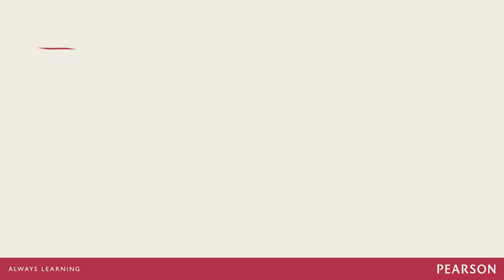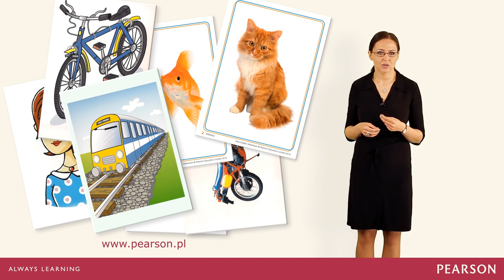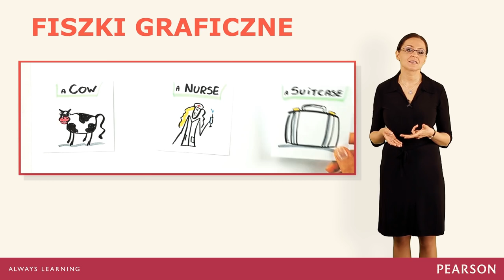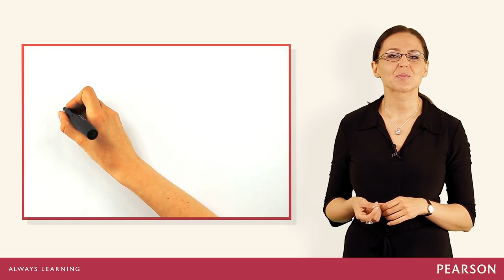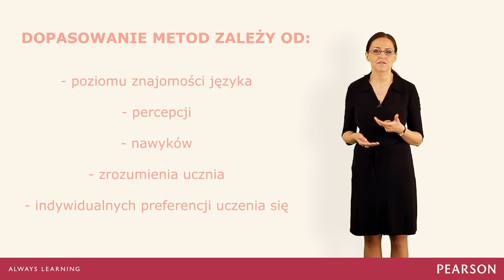Odcinek 2: Fiszki i flash cards jako dźwignia pamięci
Zapraszamy do udziału w serii czterech wideo szkoleń Mnemotechniki jako wsparcie w nauce języków obcych prowadzone przez Trenera Umijętności Poznawczych - Edytę Madej.

Odcinek 1: Wstęp do efektywnego zapamiętywania i mnemotechnik.
Odcinek 3: Technika Słów Zastępczych (TSZ), czyli jak wspomóc naukę słówek.
Odcinek 4: Mapy Myśli – metoda inteligentnego notowania, uczenia i zarządzania informacją.